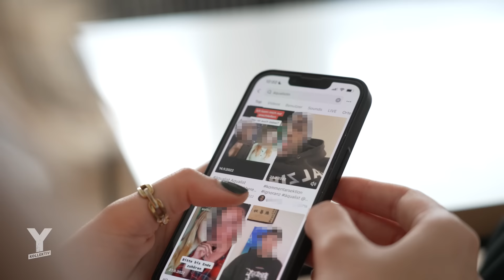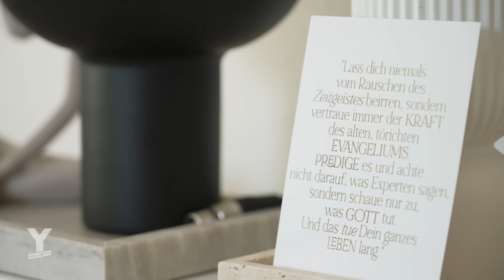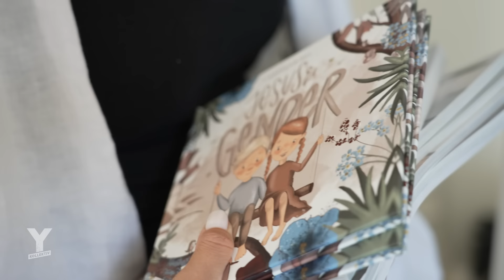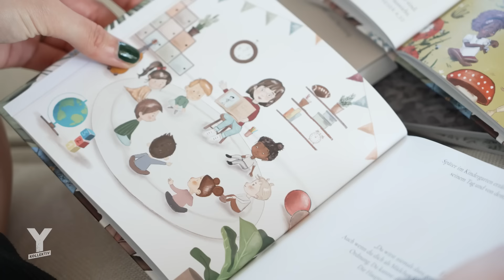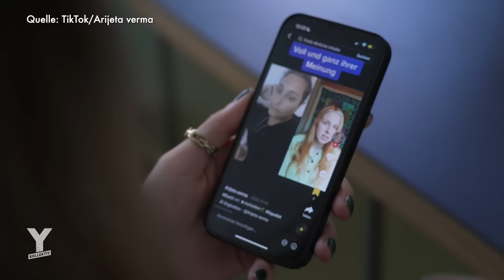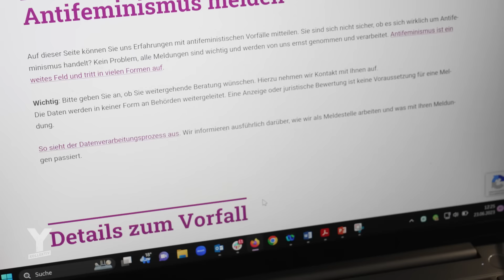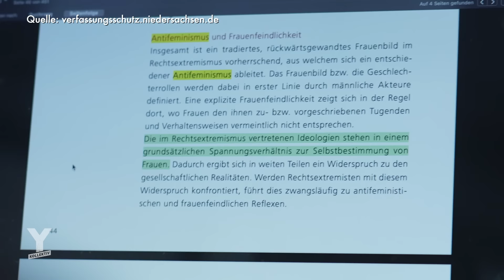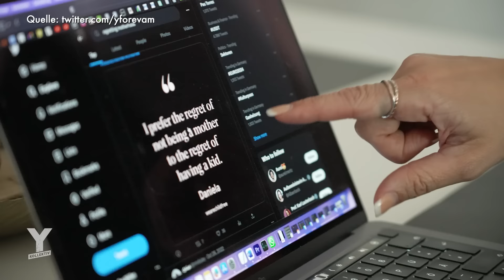Was hat Antifeminismus mit Rechter Ideologie zu tun? | Y-Kollektiv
Diese Reportage hat bei euch für heftige Kritik gesorgt. Wir haben uns die Zeit genommen, um über eure Anmerkungen nachzudenken, sie nachzuvollziehen und darauf zu reagieren. Dabei gehen wir auf die allgemeinen Kritikpunkte, sowie auf konkrete Stellen aus Reaction-Videos ein. Wir sind sehr dankbar, dass wir mit euch in diesen kritischen Austausch gehen konnten und bitten euch um einen weiteren konstruktiven Dialog.
Die Frau soll sich dem Mann unterordnen, soll Kinder gebären und ist in Deutschland bereits gleichberechtigt. Auf TikTok, Instagram und Facebook posten Antifeminist:innen Videos, in denen sie konservative Werte propagieren und sich gegen Gleichberechtigung und die Existenz von mehreren Geschlechtern aussprechen. Wir sprechen mit antifeministischen Frauen, die ihre Weltanschauung auf den sozialen Medien weiterverbreiten und damit tausende von Klicks erhalten. Dabei ist die Grenze zwischen Meinungsäußerung und gefährlichem Rechtsextremismus schmal. Die Amadeu-Antonio-Stiftung hat bereits eine Meldestelle für antifeministische Äußerungen eröffnet, um genau diesem Problem zu entgegnen. Denn der Antifeminismus richtet sich nicht nur gegen Frauen und deren Weg zur Gleichberechtigung, sondern auch gezielt gegen andere marginalisierte Gruppen, wie Homosexuelle oder Transpersonen. Wo grenzen hier Meinungsäußerungen an den Rechtsextremismus? Und was bewegt Frauen dazu sich gegen die Gleichberechtigung von Frauen und anderen Gruppen einzusetzen?
Autor:in: Eva Müller
Schnitt: Laura Will
Kamera: Ilhan Coskun, Anne Thiele, Léo Scoubart, Antoine Wendels
CvD: Lea Semen
Caribou | Hello Hammerheas // The National | Empire Line // Foo Fighters X Hugo Mars X Alien Cake Music | Everlong Slowed Reverb // Monolink | Outgrown// Quantic | Time is the Enemy // Radiohead | Everything in its right place // SURVIVE | Other // The Blaze |  Territory Instrumental // Roxette | The Look (instrumental) // Traber | DRIP

MDR: Antifeminismus: "Diese Strategie, Frauen auf einen Platz zu verweisen"
Wir sind das Y-Kollektiv – ein Netzwerk von jungen Journalist:innen. In unseren Web-Reportagen zeigen wir die Welt, wie wir sie erleben.

Recherche machen wir transparent.